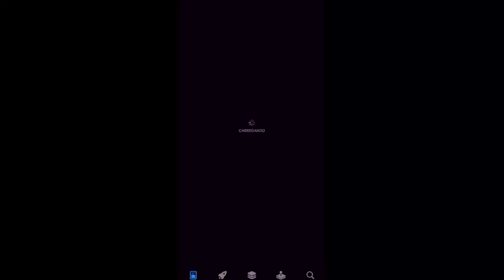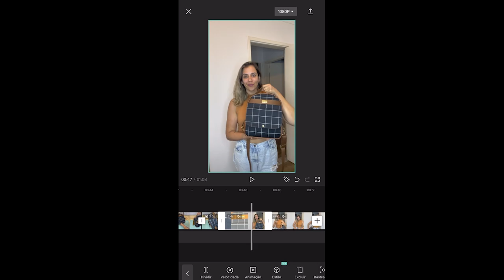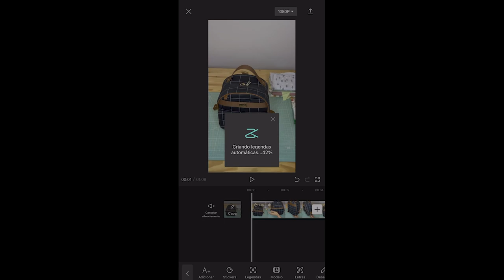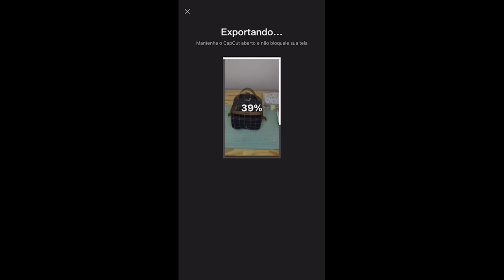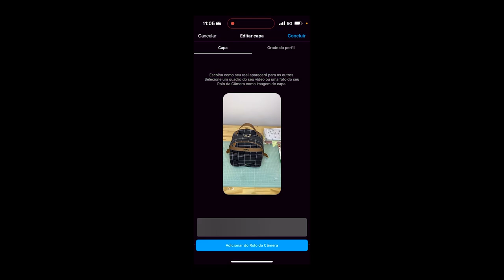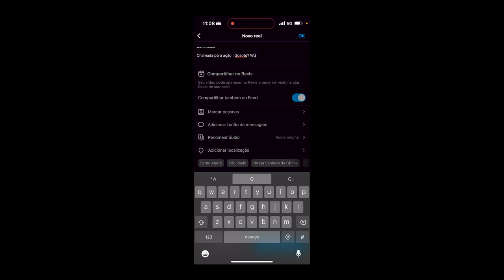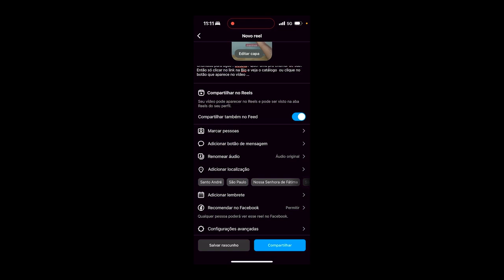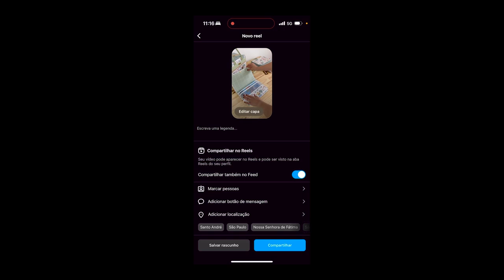Aula 3.1 - Como Editar Seus Reels para Viralizar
⬇️ Segue abaixo o link do material das peças!

Quer tirar duvidas com Equipe de Relacionamento da Escola Artesã na Real?

Seja bem vinda(o) ao Evento Costurando Sonho um evento para você ter uma semana de aprendizado em como melhorar seu ateliê!

🗓️ Dias 22, 23, 24 e 25 de Maio às 20h então já coloca o alarme para não ficar de fora, os links das Aulas, Materiais, Moldes e Bônus são enviados no grupo do evento cujo o link esta abaixo:

🤔 O que vai ter no EVENTO? Evento completo onde vou te ensinar a:

✅ Organização
✅ Lucratividade
✅ Diferenciação
✅ Estratégia de Vendas

3️⃣ DIA 24 ÀS 20H - A importância da organização no processo de divulgação do seu produto.

Já convidou sua amiga? Boas oportunidades devem sim ser compartilhadas né! Clica no link abaixo, basta você SELECIONAR e ENVIAR para sua amiga.